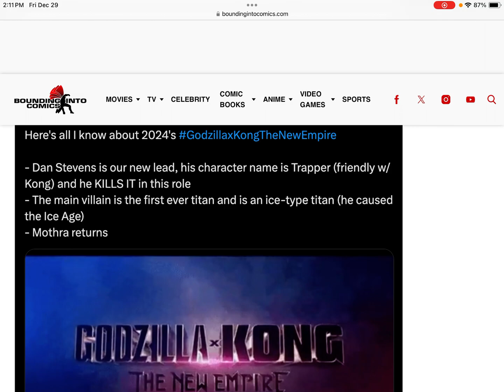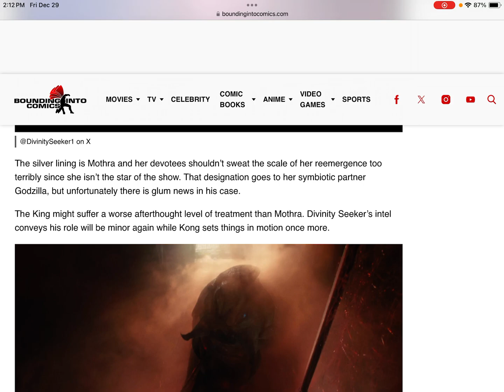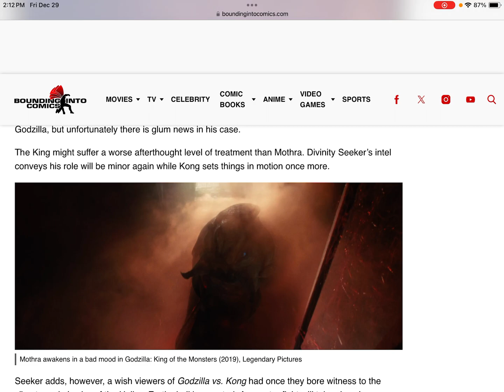Leaker Shares Details About Godzilla x Kong: The New Empire, Including Return Of Fan Favorite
Spoiler warning, assuming this is accurate.
So far, everything sounds pretty good. At least, to me. I don't know about anybody else but I think they've done a pretty good job with these movies so I'm ready for more.